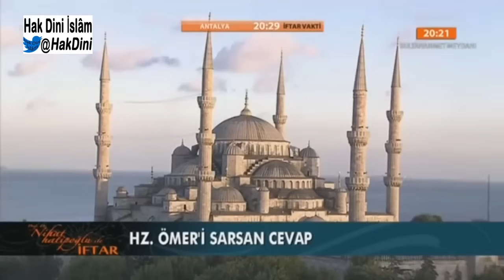Ölmeden İzleyin!! 2 Said Hatipoğlu & Nihat Hatipoğlu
Ölmeden izleyin (1) videosu için din islamiyet .

 Said Hatipoğluunun eşsiz anlatımlarının bir araya gelmesiyle .

 SIRAT Mahşerden sonra Cennete veya Cehenneme gidebilmek için sıratın üzerinden geçilecektir. Sırat, Cehennemin iki yakasına .

Said Hatipoğlu - Kadir Gecesi Nihat Hatipoğlu ile Sahur 2 Temmuz 2016 Said Hatipoğlu - Hz Musa'nın tartıştığı adam Said Hatipoğlu Hz Ömer'i anlatıyor Sait .